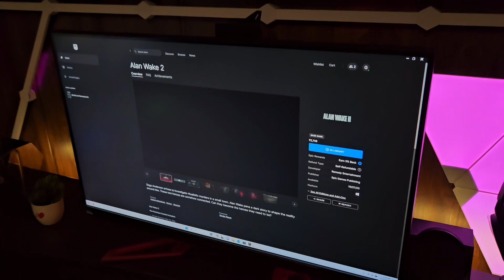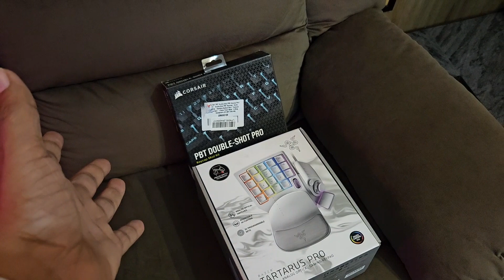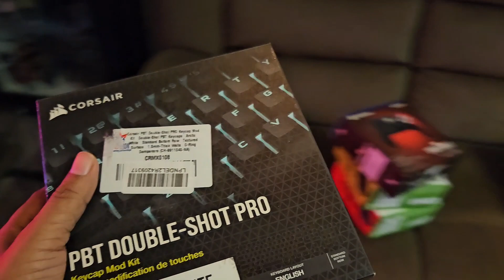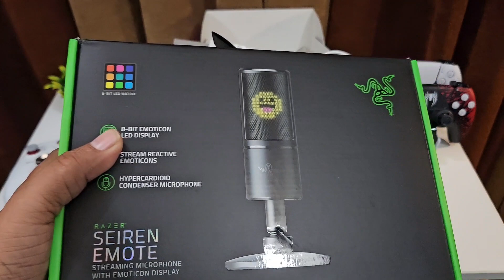Ps5 Spiderman Limted edition controller | Xbox colorful controllers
Hi guys, I bought few controllers etc during Flipkart's big billion sale. Xbox Red and Electric Volt controller, Ps5 Spiderman controller, Corsair key caps and Razer Taurus pro.
Video shot on Samsung galaxy S23 and Sony ZVI